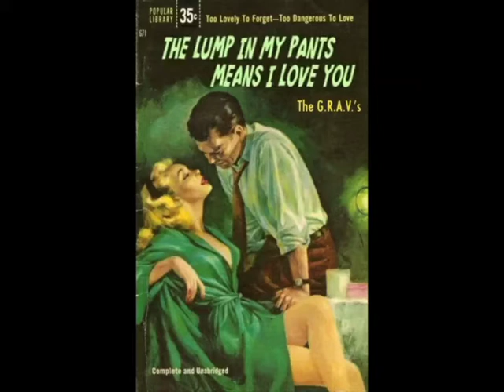The G.R.A.V.'s - Twist Del Eskeleto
3rd track from The G.R.A.V.'s first EP "The Lump In My Pants Means I Love You"

Recorded live by Mathieu Bezian @ Château-Neuf Des Peuples

Papa Legba 2018